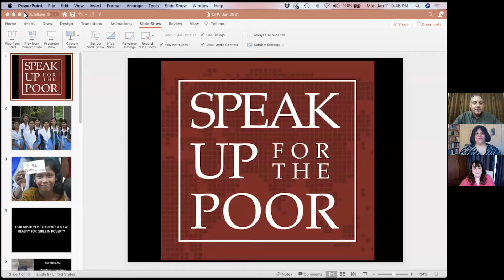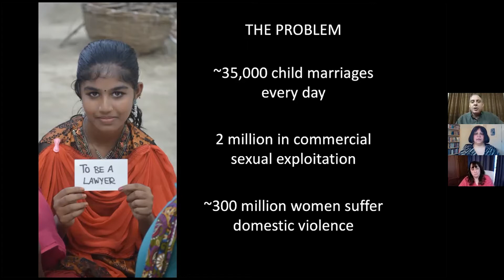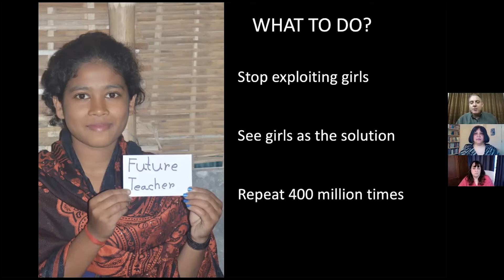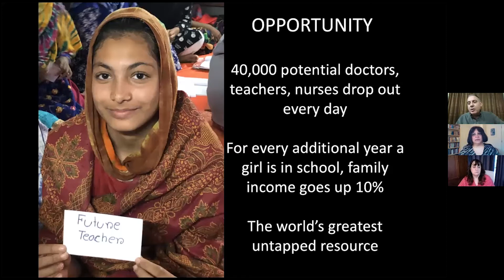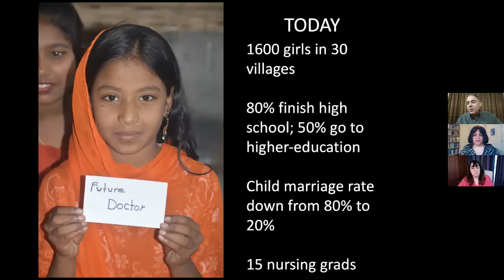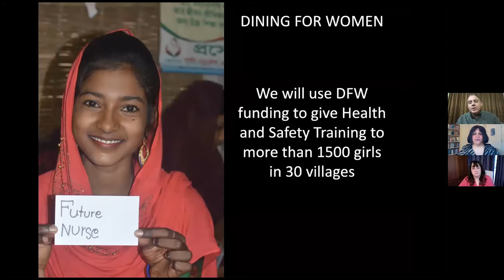A Conversation with Speak Up for the Poor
Dining for Women's February Grantee, Speak Up for the Poor’s mission is to create a new reality for girls in poverty.  The purpose of this project is to reduce the incidence of child marriage, exploitation, and abuse in Bangladesh by providing education, resources, support and inspiration for vulnerable girls in grades 6 – 12. The project aims to empower thousands of girls to understand their rights, their bodies, basic health and hygiene, and to develop leadership skills to live healthy and safe lives. Learn more from Troy Andreson, the founder and International Director, and  Debbie Maddocks, Board of Director and Chief Financial Officer.